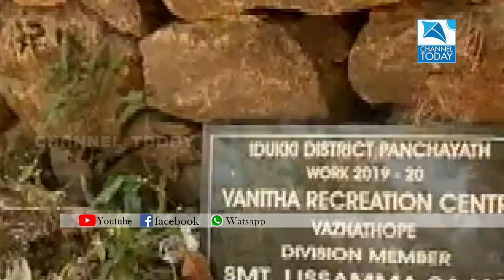ഇടുക്കിയിലെ വനിത കായിക പരിശീലന കേന്ദ്ര നിര്‍മ്മാണത്തില്‍ അഴിമതി ആരോപണം...